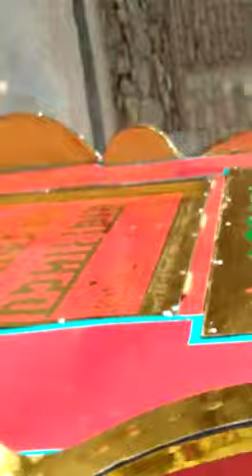Karamat ali 9829446315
Luky decoresan